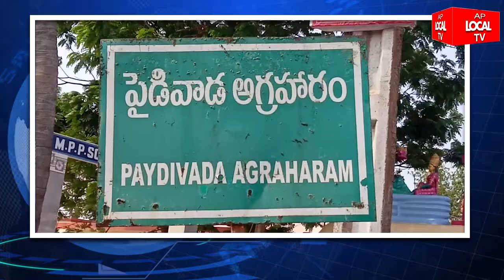సబ్బవరం మండలం పైడివాడ అగ్రహారం గ్రామ పంచాయతీ ఎన్నికలలో సర్పంచ్ అభ్యర్థి గా దాసరి ఈశ్వర్ రావు